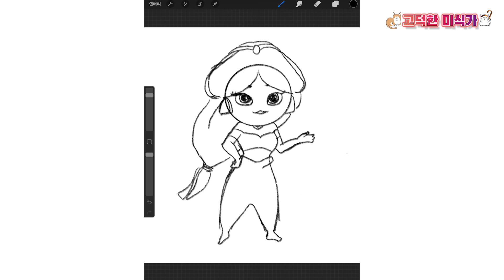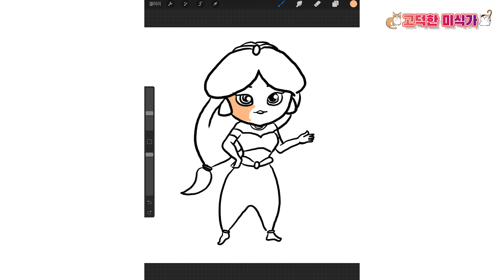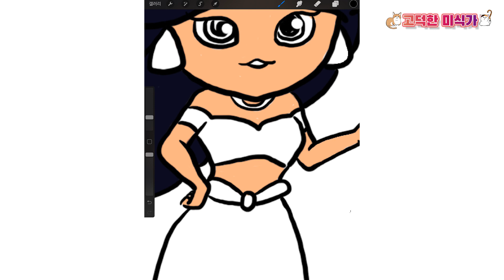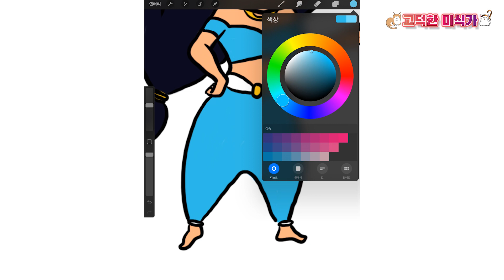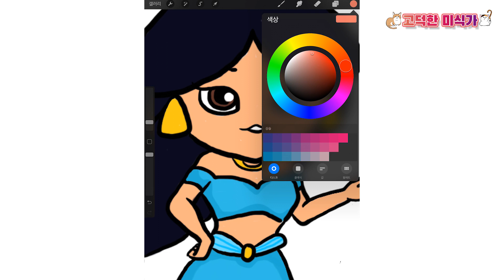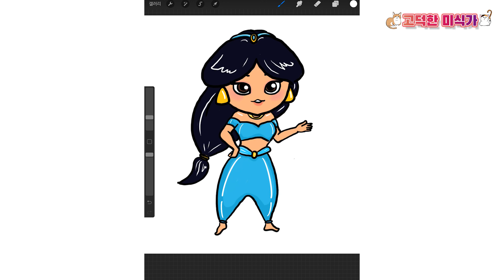누구나 쉽게 그리는 자스민 공주_알라딘_아이패드_30분 그리기_캐릭터 커버[고덕한미식가]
꾸덕작가의 아이패드가 돌아왔습니다!!!(짝짝짝)

아직도 핫뜨핫뜨한 알라딘의 자스민공주를 귀여운 캐릭터 느낌으로 커버해봤어요!!
따라 그리기 쉽게 선도 적게 쓰고 최대한 단순화해서 그려봤는데
쉽게 따라 그릴 수 있겠죠??!!
같이 그림을 그리면서  힐링하면 좋겠어요~